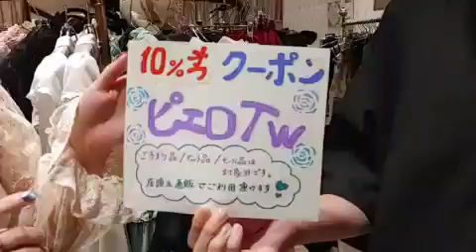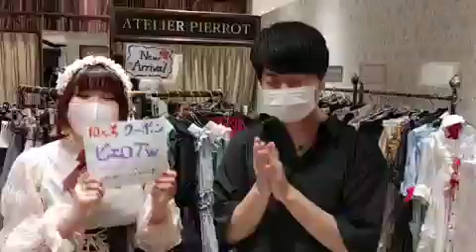アトリエピエロ 新宿丸井アネックス店 ATELIER PIERROT ツイキャスライブ Vol.8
アトリエピエロ 新宿丸井アネックス店のスタッフじゃっく&SASAKI LOLITAのツイキャスライブです。
コーディネートを紹介しております。

ATELIER PIERROT